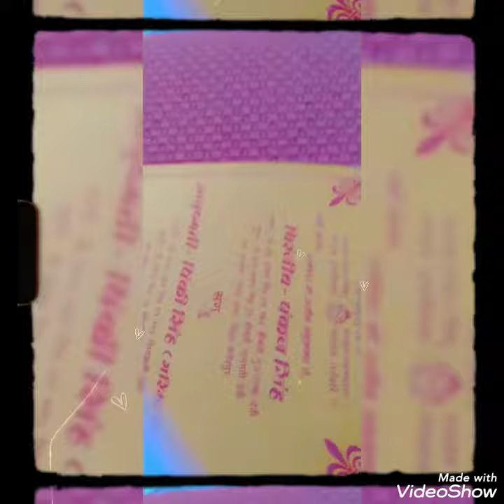easy and beautiful Teacher day Card | DIY Teachers day Card | Homemade Card ....